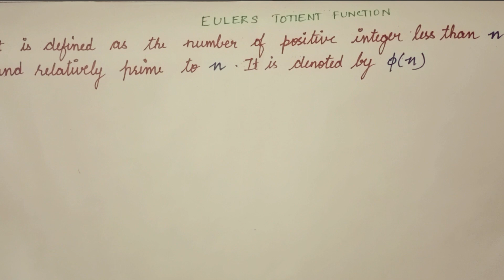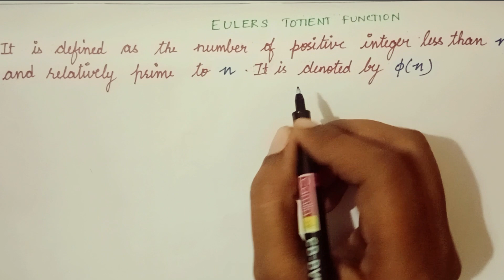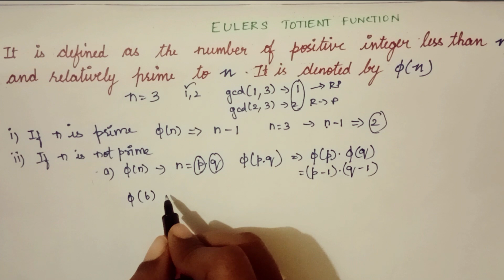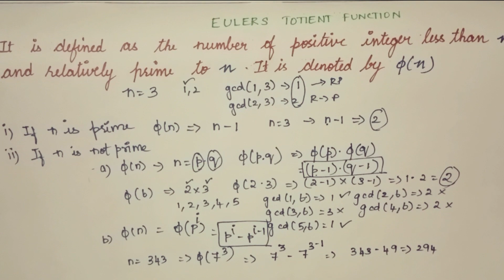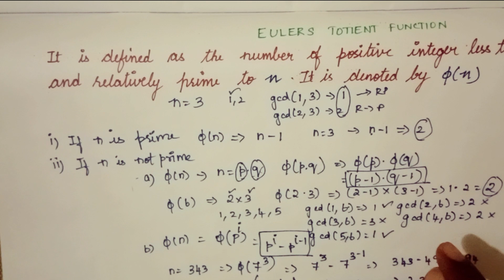EULER'S TOTIENT FUNCTION PROBLEM |MATHEMATICAL FOUNDATION ASYMMETRIC CRYPTOGRAPHY EXPLAINED IN TAMIL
CRYPTOGRAPHY AND NETWORK SECURITY CONCEPTS